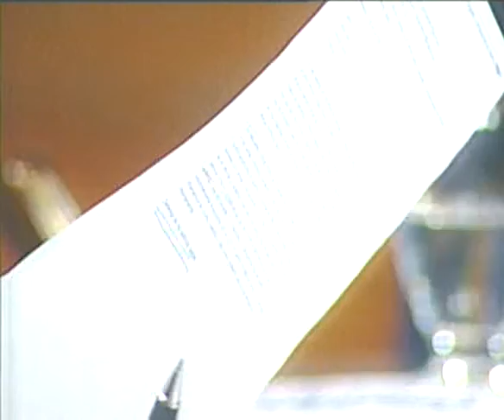Incautacion a Isaias no quieren ser los unicos afectados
Los Isaias pretenden generar panico a manera de presioon contra el gobierno causando corridas bancarias.